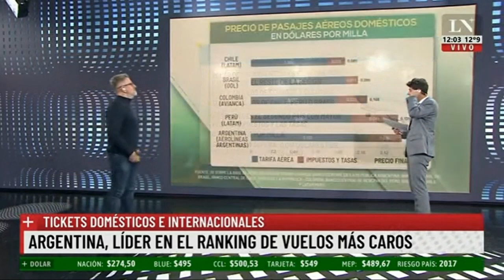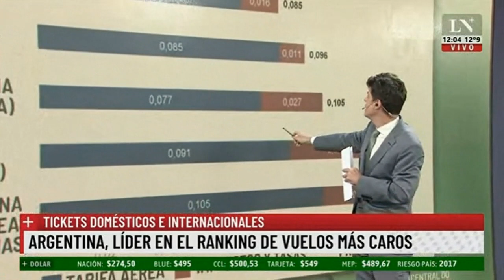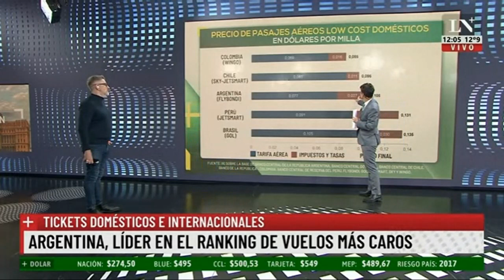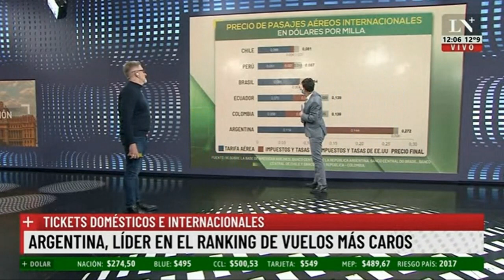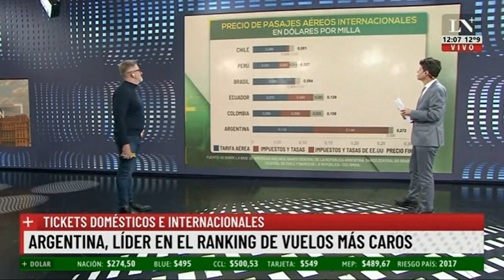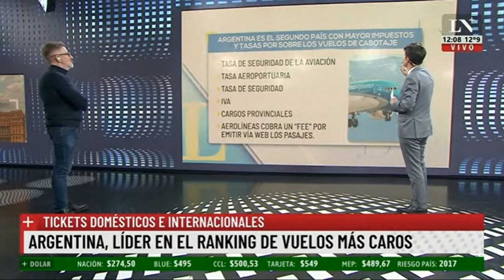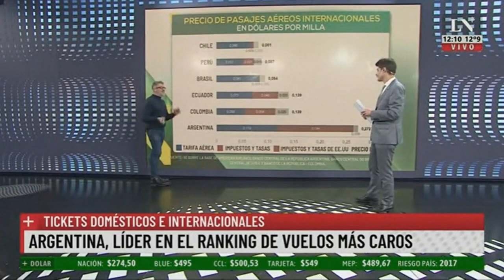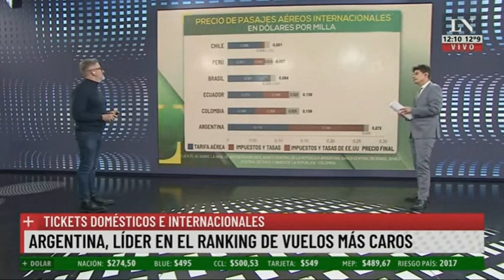EL ROBO EN PASAJES INTERNACIONALES DEL GOBIERNO COMUNISTA ARGENTINO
Nota que salió hoy en La Nación + que refleja con exactitud el gran robo en impuestos perpetrado por el gobierno comunista K en los pasajes de avión al exterior.